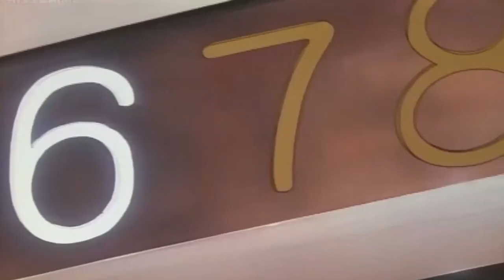If I See You In My Dreams (Part 3)